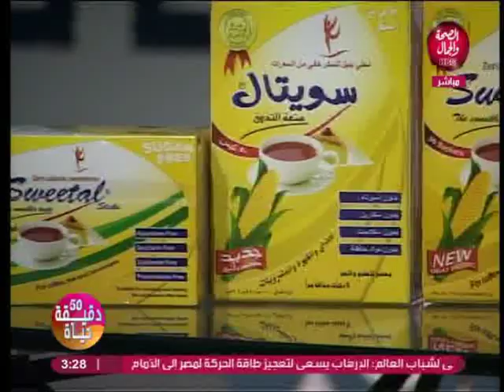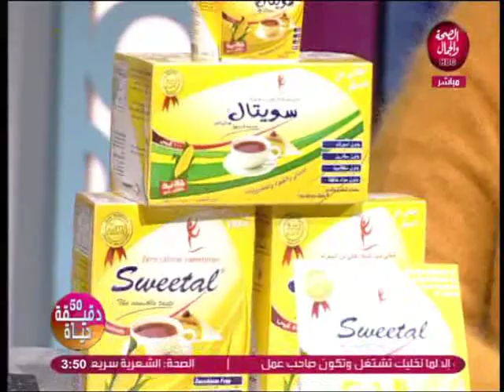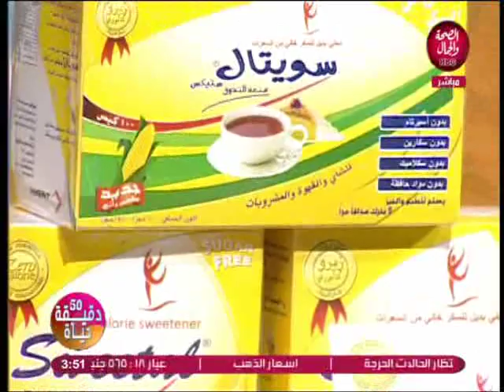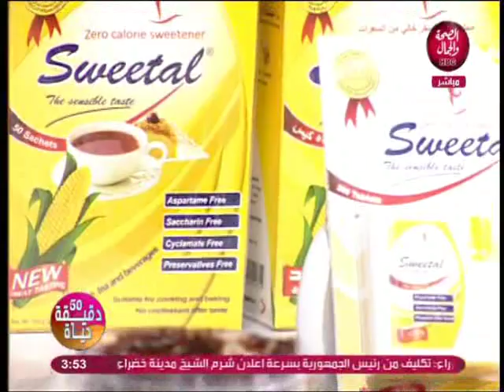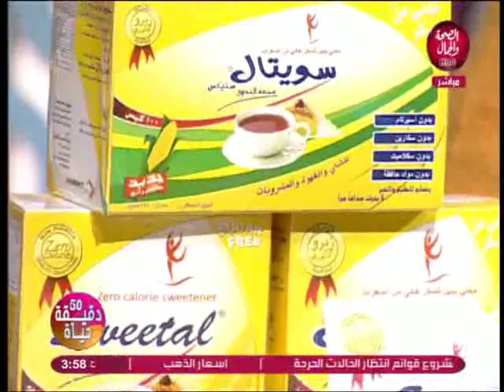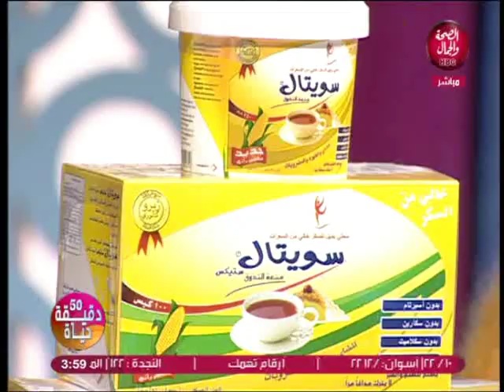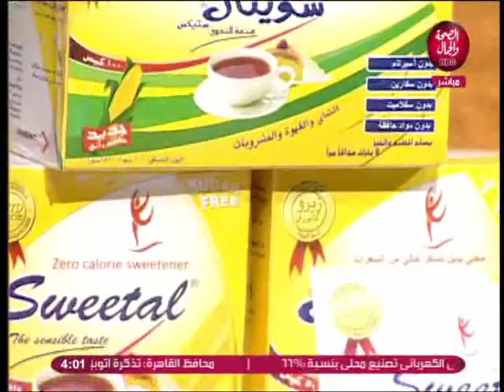50 دقيقة حياة | علم النفس والتغذية وأهميته في حياتنا اليومية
50 دقيقة حياة | علم النفس والتغذية وأهميته في حياتنا اليومية
تقديم | فاتن عرفة
و في ضيافتها | الشيف/ محمود عطية